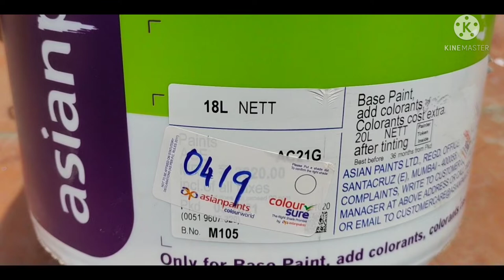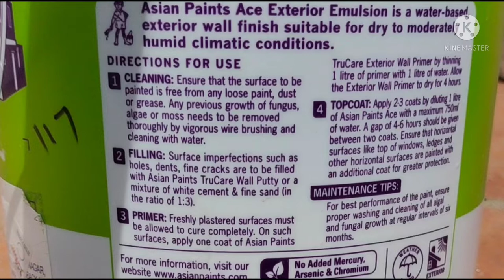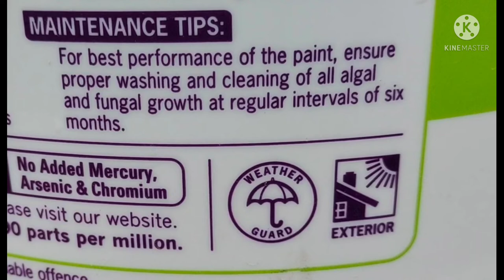ஏஸ் பெயிண்ட் பற்றி[ம]டார்க் கலர் கவரஜே்|Asian Paint exterior emulsion dark colour easy type coverage